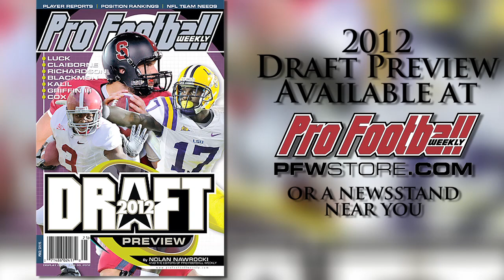San Diego State RB Ronnie Hillman Draft Profile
San Diego State RB Ronnie Hillman has just been drafted by the Denver Broncos. Find out if Hillman has what it takes to earn the starting job in the Broncos backfield.